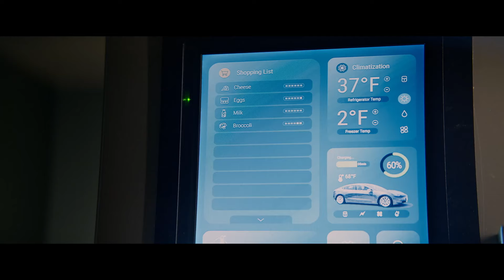Subservience - Official Trailer (2024) Megan Fox, Michele Morrone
Subservience is a sci-fi thriller distributed by XYZ Films.

Subservience Alice, a lifelike artificially intelligent android, who can take care of any family and home. Looking for help with the housework, a struggling father purchases Alice after his wife becomes sick. Alice suddenly becomes self-aware and wants everything her new family has to offer, starting with the affection of her owner – and she’ll kill to get it.

Subservience stars Megan Fox, Michele Morrone, Madeline Zima, and more. The film is directed by S.K. Dale and written by Will Honley and April Maguire.

Subservience is releasing On Digital and On Demand on September 13.